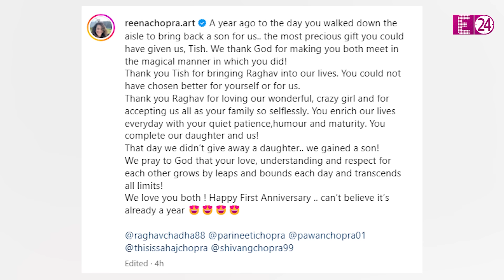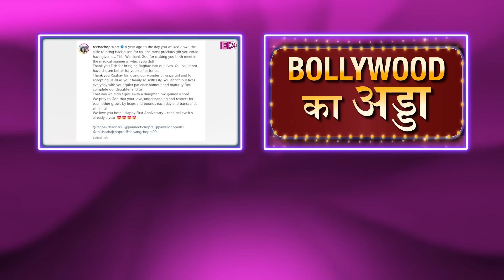Parineeti Chopra और Raghav Chadha मना रहे हैं शादी की पहली सालगिरह, देखिए कपल का दिल्ली वाला घर